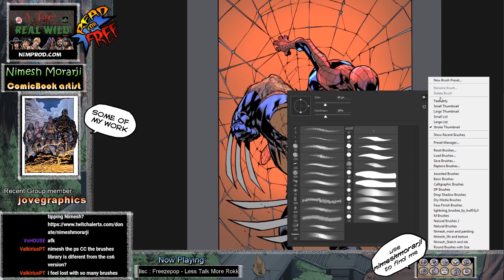Joe Madx SpiderMan & Wolverine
created this speedvideo of my coloring on this piece,
it's froma stream that i did on Twitch. if you'r interested in grabing my streams, you can go

Colors by Nimesh Morarji